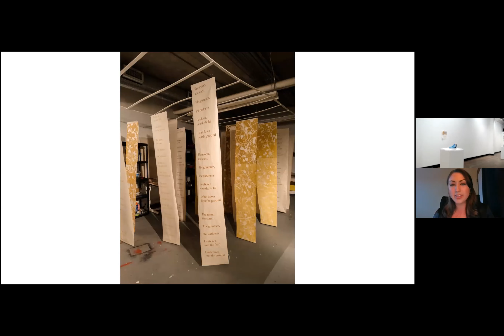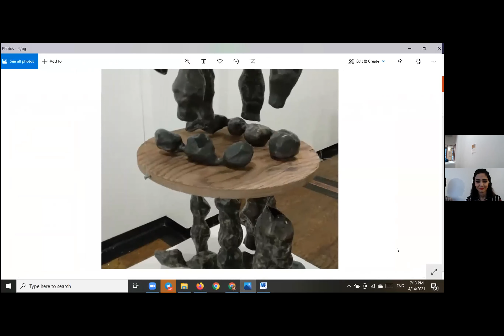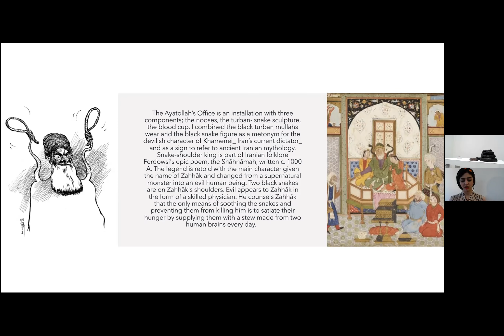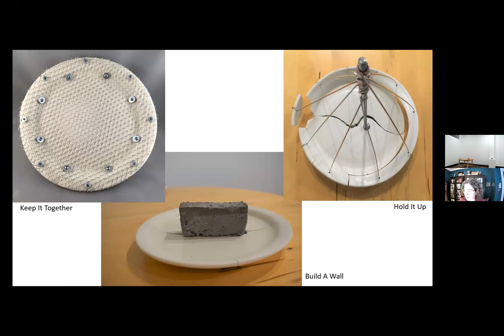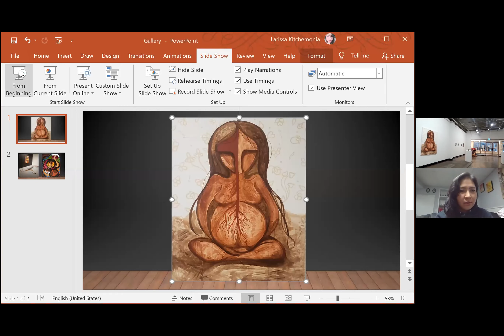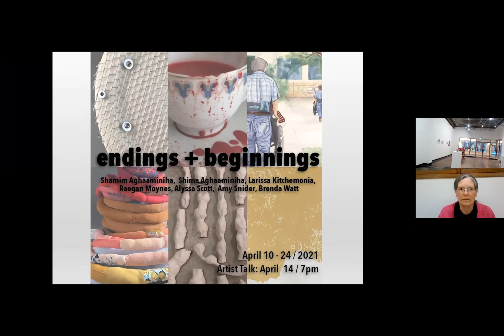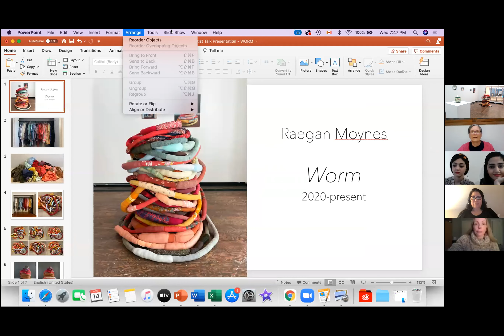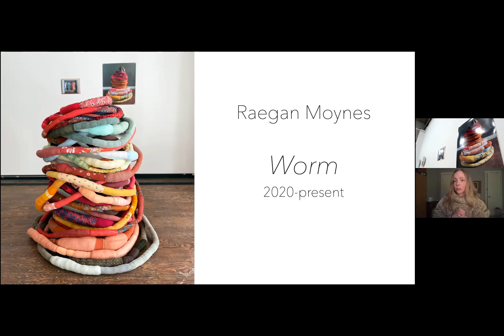'endings+beginnings' Artist Talk. April 14, 2021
A virtual artist talk for 'endings + beginnings,'  at Neutral Ground Artist-Run Centre - April 10 - 24, 2021.

ENDINGS + BEGINNINGS is a group exhibition by Shamim Aghaaminiha, Shima Aghaaminiha, Larissa Kitchemonia, Raegan Moynes, Amy Snider and Brenda Watt - artists who are currently MFA candidates at the University of Regina, Saskatchewan, Canada.